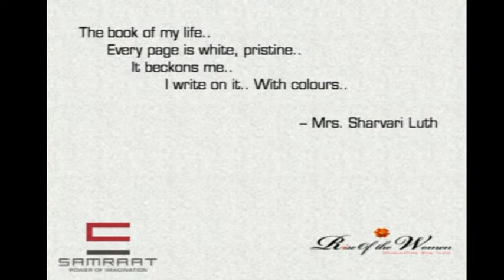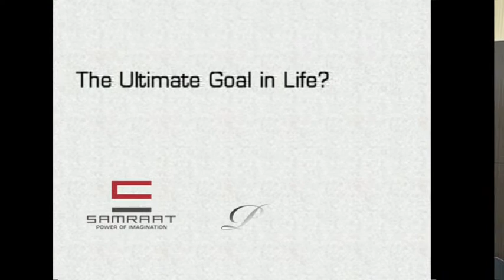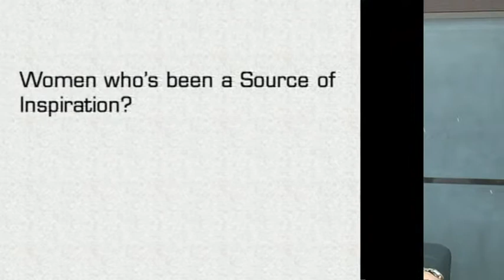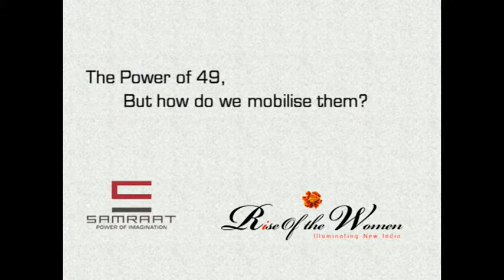Mrs. Sharvari Luth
Presenting the living goddess of Nashik - Sharvari Luth who expresses her thoughts on Women empowerment. She reveals her success story and the support she received throughout her journey, emphasizing on the rise of the women. Check out this video for detailed specifics.
Rise Woman. Rise India.